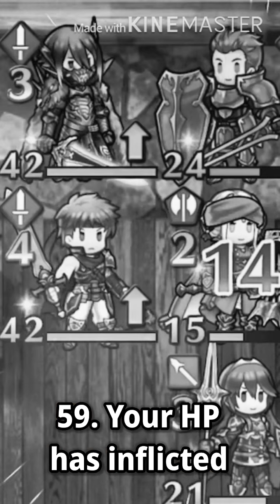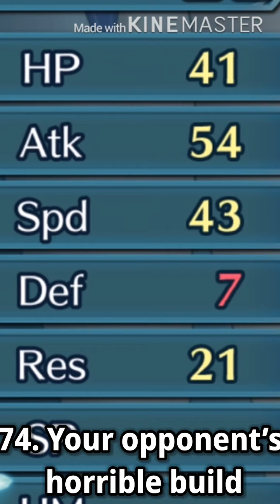100 Ways to Die in Fire Emblem Heroes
Here are 100 ways to die in Fire Emblem Heroes for iOS and Android devices. I added some soundtracks including Fire Emblem related soundtracks from Smash Bros and God Shattering Star from Fire Emblem: Three Houses.